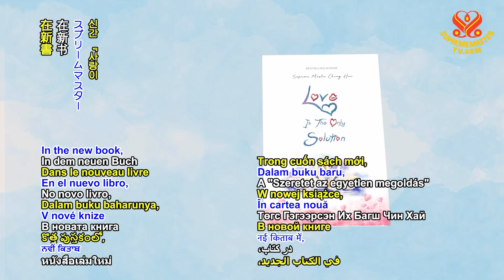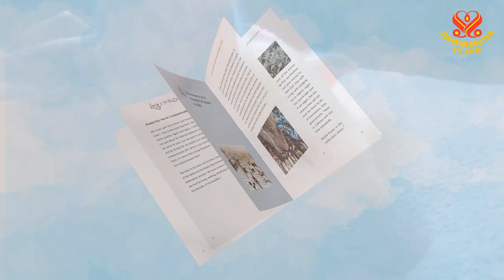Supreme Master Ching Hai’s New Book – “Love Is The Only Solution” | SPECIAL! / Climate Change | 8K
Supreme Master Ching Hai’s New Book
 “Love Is The Only Solution”
SPECIAL! / Climate Change | 8K

 SupremeMasterTV.com | 4K

SMCHbooks.com